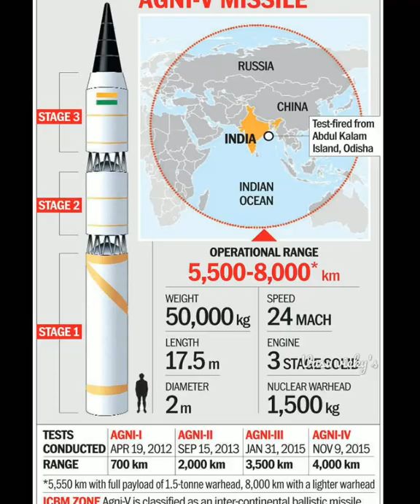🔥చైనా కి Strong వార్నింగ్ ఇచ్చిన ఇండియా🤔||Agni-5||Missile||Interesting Telugu Facts|| agni5..